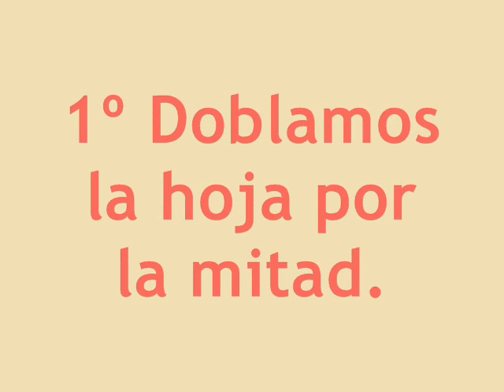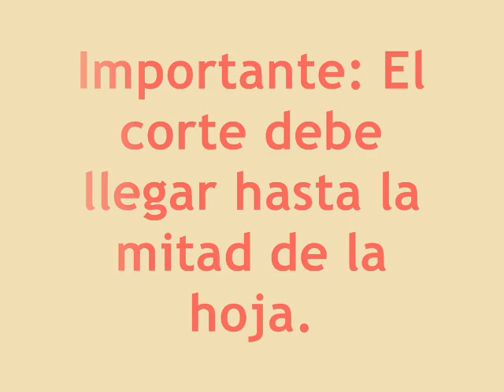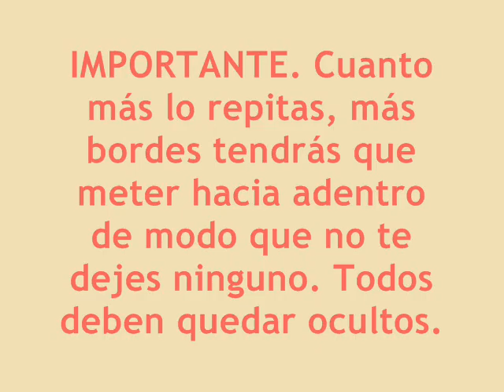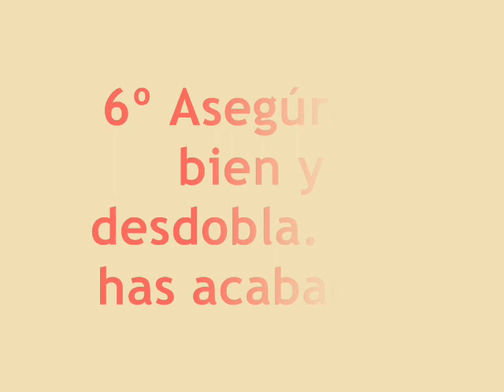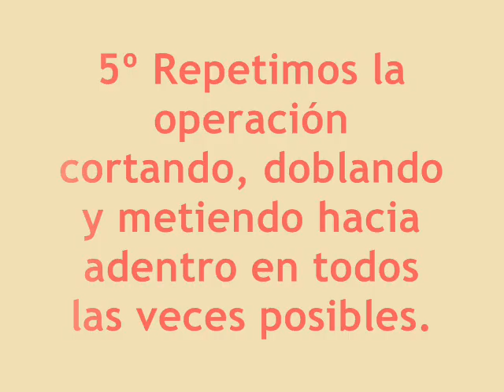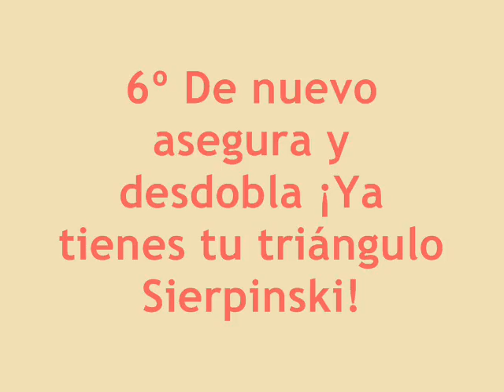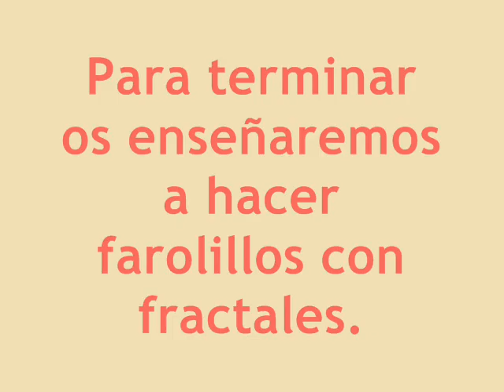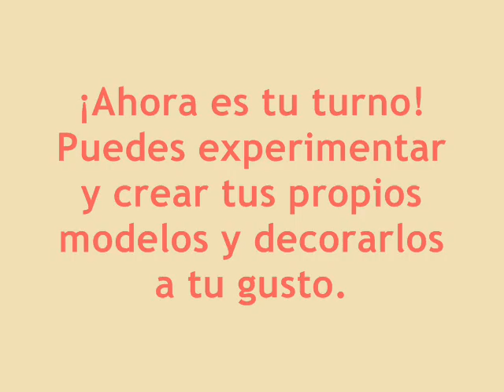Construye tus propios fractales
De una forma sencilla puedes comprender el significado de la geometría fractal: construyendo tus propios fractales. Vídeo realizado por Sofía.